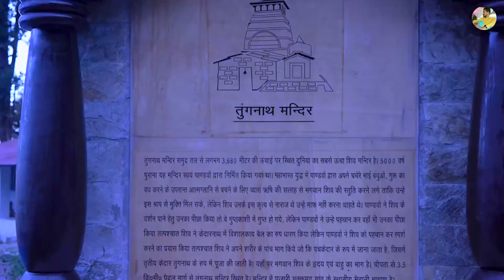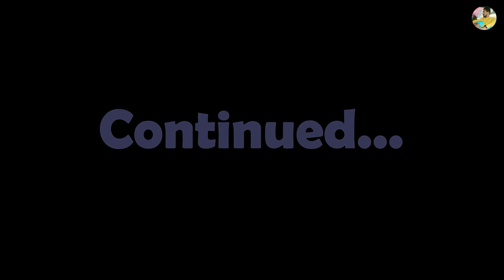Chopta Road Trip Episode 2, Tungnath-Chandrashila Trek | Highest Shiva Temple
Hey Doodies, Whats up ?
So This is the Second episode of Delhi to Chopta - Chandrashila trek. In this video we be cover Tungnath-Chandrashila Trekking. With mesmerizing summit views of Kedar, Chaukhamba, and the Himalayas, the Chandrashila trek, at an altitude of 12,083 ft. is one of the most suitable treks for beginners. A visit to the holy Tugnath temple, famous for being the highest Shiva temple in the world offers you a vantage point in the trek. Hope you guys like it,